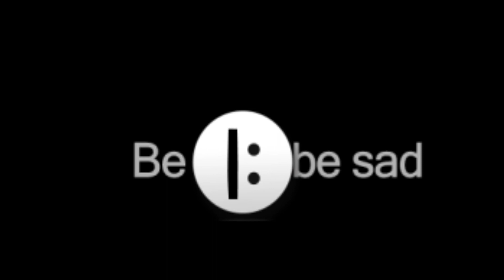Back to school makeup look